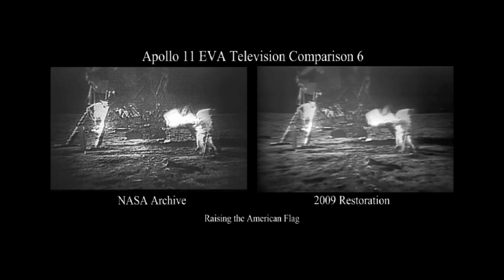February 28 Cougar News